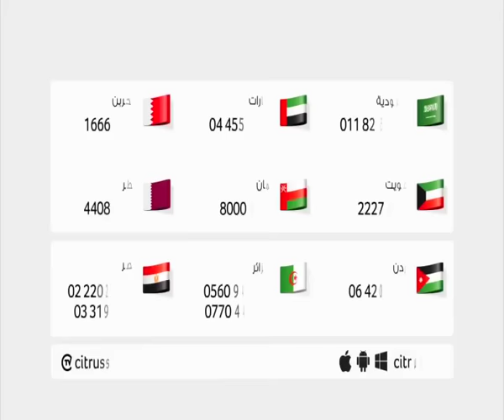Nikai Slow Juicer | citrussTV.com